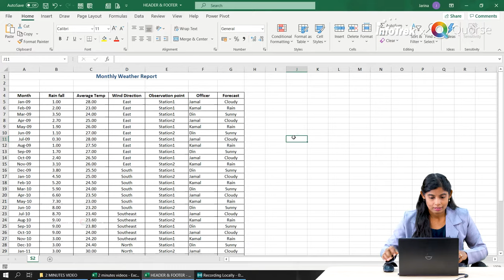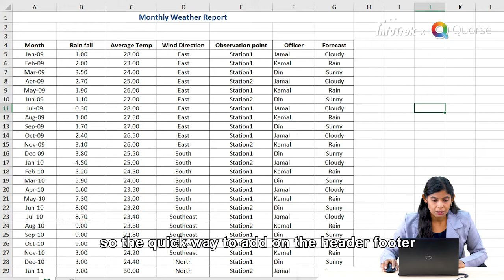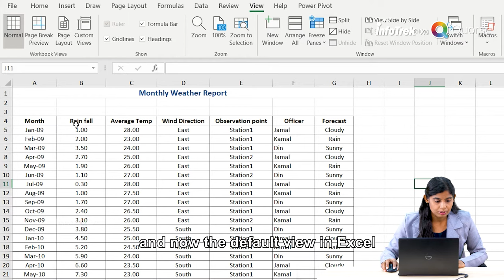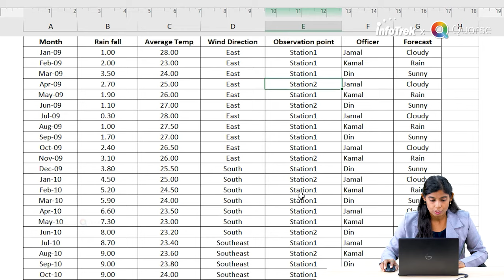How to Insert Header and Footer in Excel (Fastest Method)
Watch how Microsoft Certified Trainer Jarina inserts a Header and Footer for her Report in Excel - using the quickest proper method available!

Keen on Microsoft Excel? Check out how you can a full Excel class from RM49/pax!

Largest Training Search Engine at your fingertips!